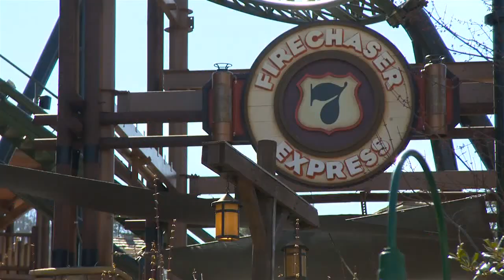Fire Chaser Express Coaster (el especial) HD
Compartimos imágenes oficiales de su inauguración 2014 y uno de sus primeros Onride realizado por el parque Dollywood (EE.UU.). Este materail contiene material extra sobre la parte técnica de Fire Chaser Express. Compilación de imágenes oficiales Re-Editadas  por @pycontenios.